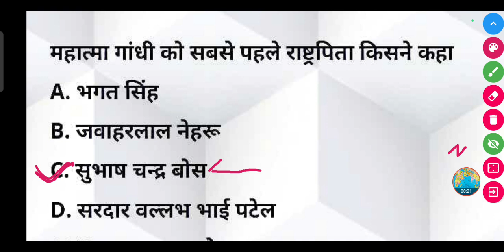महात्मा गांधी को सबसे पहले राष्ट्रपिता किसने कहा ?